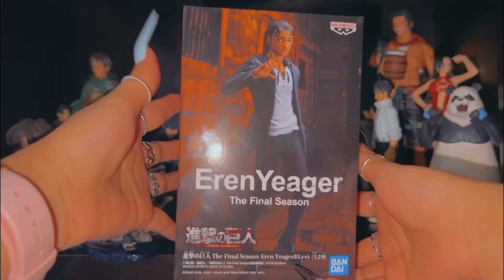AttackonTitan Figure Unboxing | Eren Jaeger 🖤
Hi lovelies!

I have endless unboxing figures videos 😆